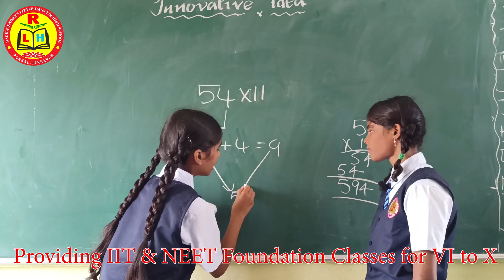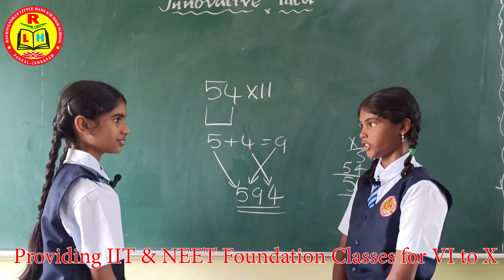Maths Innovative Idea | 7th Class | Mentor Karthik M | RLHEMS | Maths Trick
Moksha and Alessa explained about "how to solve 2 digit number with 11 without any multiplication. It was amazing performance by 7th Class Students of Raghavendra's Little Hans High School, JANNARAM. Mentor Muppu Karthik.